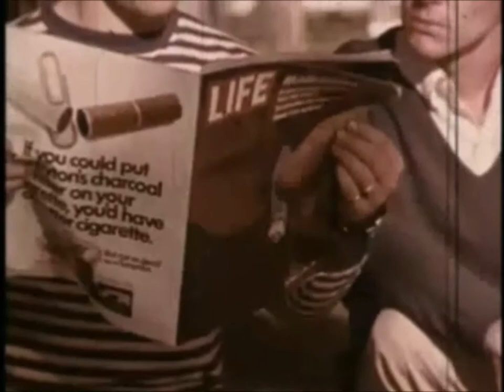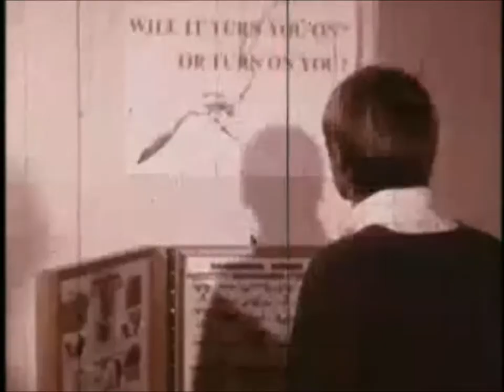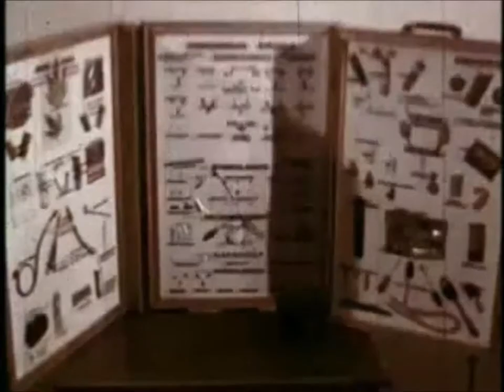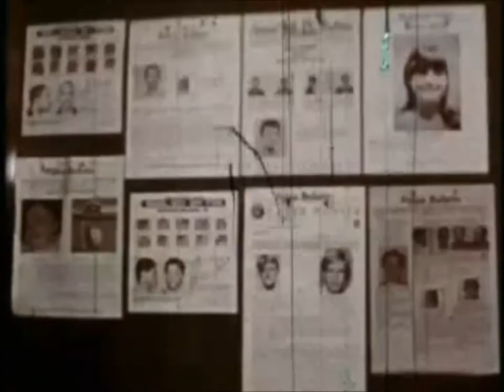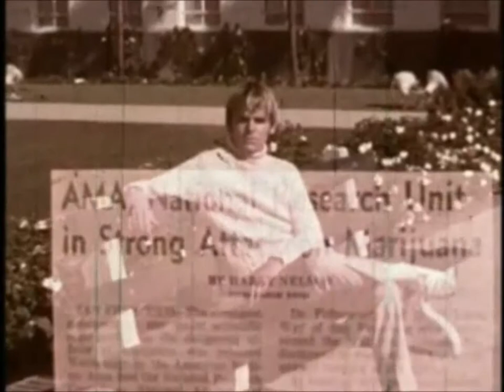Keep Off The Grass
Keep Off The Grass is the story of Tom, who has just started smoking marijuana. His mother happens to find a joint one day while cleaning and he confesses it is his to his parents. His father then has a talk with Tom about the facts regarding marijuana. Tom disagrees with his father and is then challenged to find out the fact on his own. So he does with his stoner friend, Mac. YHe visits a reefer party, a head shop, an artist, the police station, and another reefer party before leaving to get himself mugged by marijuana addicts. The film is utter bullshit. It takes a negative view on marijuana while claiming neutrality on the subject. Tom is portrayed by a man in his 30s at least but he is suppose to be in his late teens. Everything associated with use of marijuana is produced in a negative light while anti-marijuana acts are portrayed in a positive one. This film is so ridiculous that we just had to riff it. It was like we had no choice. And why did the muggers take his sweater?